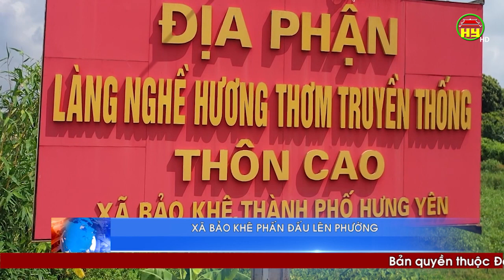Xã Bảo Khê nỗ lực phấn đấu lên phường